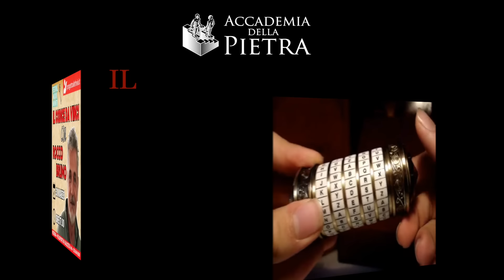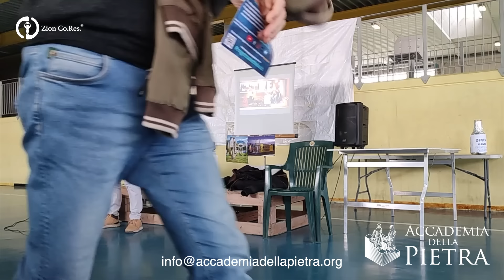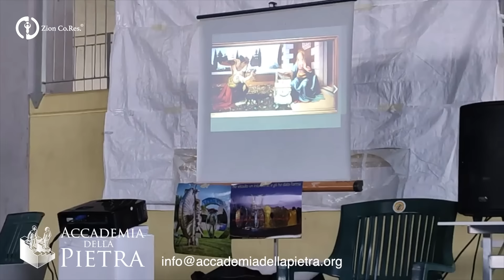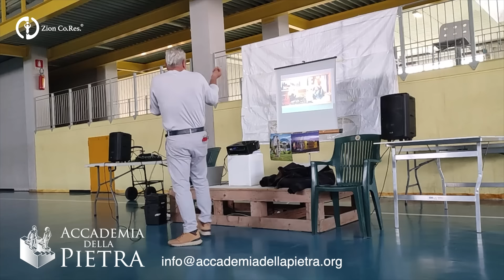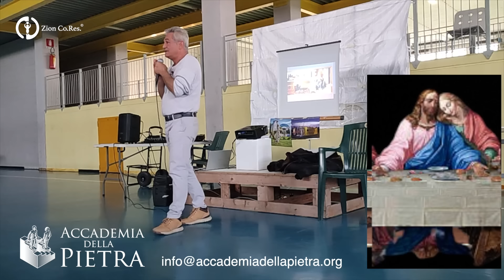Codice da Vinci | Rocco Bruno | 31 Marzo 2024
🗝 Rocco Bruno nella conferenza "Il codice da Vinci" metterà in luce le chiavi ermetiche che si celano dietro agli insegnamenti ai quali lo stesso Leonardo da Vinci ha attinto. Esiste dalla notte dei tempi un movimento di uomini e donne che hanno dato vita a un certo tipo di scuola, un filo rosso che cammina accanto alla storia e che ci parla di un ulteriore sviluppo dell'essere umano, una rivoluzione della coscienza che permette all'uomo di superare i limiti della sua stessa materia.
Non si tratta di uno strumento filosofico ma di uno strumento estremamente pratico per compiere una trasformazione, o meglio, una trasmutazione del materiale umano in qualcosa di divino.

L'abilità e la conoscenza degli ermetici di sempre e degli alchimisti capaci di trasformare la materia in qualcos'altro. Questo tipo di scuola storicamente è da ricondurre all'Antica cultura degli gnostici del Mediterraneo di cui Rocco Bruno è tutt'oggi un emissario.